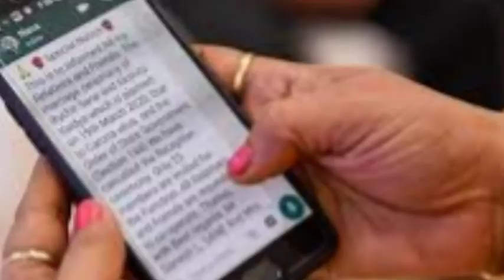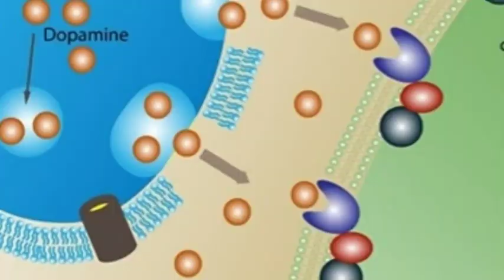8 tips For Coping Corona Stress & Anxiety -By Dr. Deepak Kelkar [MD] Psychiatrist Hypnotherapist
Virus•• Dr. Deepak Kelkar (M.D.)
• Psychiatrist
• Hypnotherapist
• Psychotherapist,
• De-addiction Specialist
• Sexologist

     3 )Kelkar Hospital Channel

 Corona viruses are a group of viruses that cause diseases in mammals and birds. In humans,
corona viruses cause respiratory tract infections that are typically mild, such as the common cold, though rarer forms such as SARS, MERS, and COVID-19 can be lethal. Symptoms vary in other species: in chickens, they cause an upper respiratory tract disease, while in cows and pigs they cause diarrhea. There are yet to be vaccines or antiviral drugs to prevent or treat human corona virus infections.
Corona viruses comprise the subfamily Orthocoronavirinae, in the family Coronaviridae, order Nidovirales, and realm Riboviria.They are enveloped viruses with a positive-sense single-stranded RNA genome and a nucleocapsid of helical symmetry. The genome size of coronaviruses ranges from approximately 27 to 34 kilobases, the largest among known RNA viruses. The name corona virus is derived from the Latin corona, meaning "crown" or "halo", which refers to the characteristic appearance reminiscent of a crown or a solar corona around the virions (virus particles) when viewed under two-dimensional transmission electron microscopy, due to the surface covering in club-shaped protein spikes.